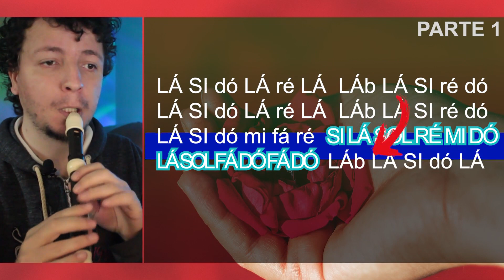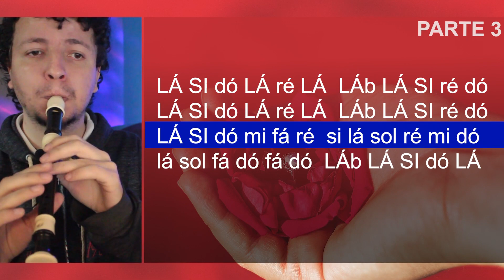O diamante cor de rosa - Roberto Carlos - Cifra melódica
Confira as notas musicais da canção O diamante cor de rosa, na versão de Roberto Carlos, para flauta doce, escaleta, violino e outros instrumentos musicais.